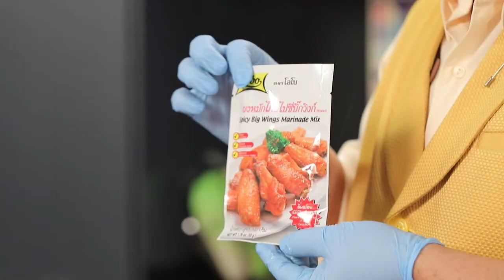สเต๊กแซลมอนซอสบลูเบอรรี Salmonsteak I Cooking Guru l EP 104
รายการCooking Guru เน้นอาหารที่ลงมือทำง่าย บอกเทคนิคทุกขั้นตอนอย่างละเอียดจากอาจารย์ยิ่งศักดิ์ อาจารย์สอนทำอาหารชื่อดังของประเทศไทย เต็มอิ่มด้วยสาระและความบันเทิง

รายการCooking Guru ออกอากาศทุกวัน อังคาร เวลา 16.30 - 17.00 น.
ทางช่อง WORKPOINT หมายเลข 23

Line @yingsakfood